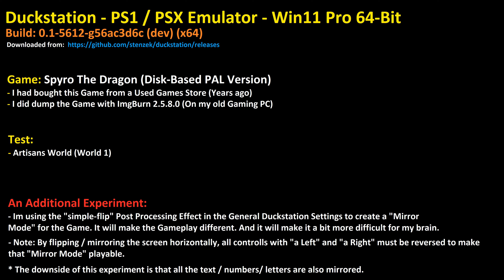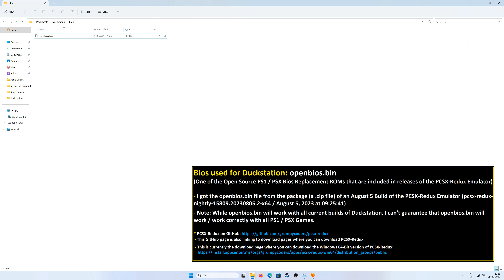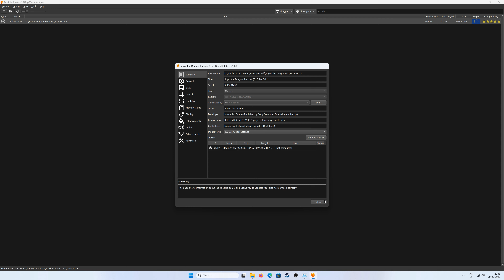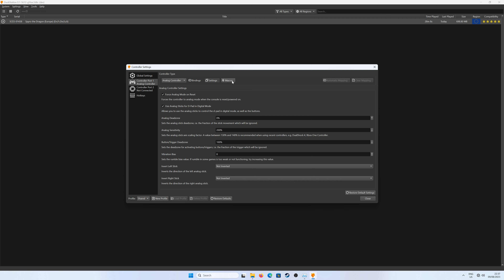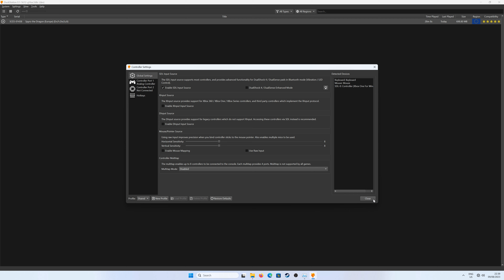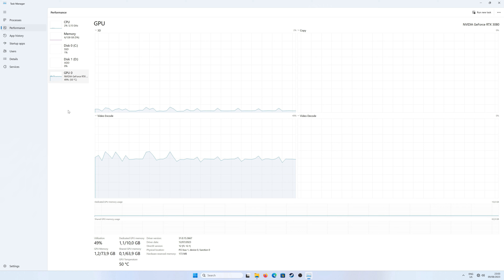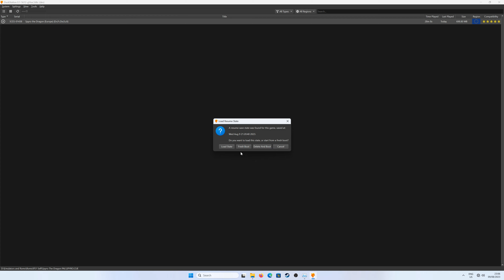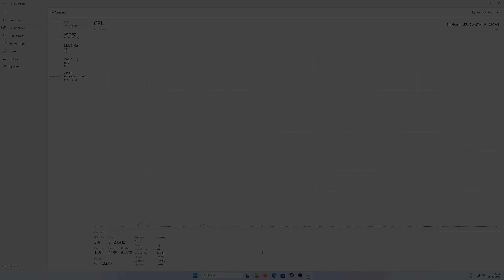Duckstation (x64) - 0.1-5612-g56ac3d6c (dev) -- Spyro The Dragon (PAL) -- Mirrored Gameplay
In this video, I'm testing the PS1 / PSX Game "Spyro The Dragon (PAL)" on my Windows 11 Gaming Beast with the Duckstation Emulator.

As an Additional Experiment, I'm using the "simple-flip" Post Processing Effect in the General Duckstation Settings to create a "Mirror Mode" for the Game. It will make the Gameplay different. And it will make it a bit more difficult for my brain. I was just interested to test this.

Video Timestamps:

0:00    Intro
1:47    Chapter 1: Duckstation Configuration (Skip to 22:57 to skip the whole Configuration part)
22:57  Chapter 2: The Emulation

* Game: Spyro The Dragon (PSX) (PAL Version)

- Original Platform: PSX

- Publisher: Universal Studios

* Emulator: Duckstation (x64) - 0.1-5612-g56ac3d6c (dev)

* Bios:  "openbios .bin" : One of the Open Source PS1 / PSX Bios Replacement ROMs that are included in releases of the PCSX-Redux Emulator.

*How to play this on PC?

Creating a disk image:

- First of all, I do own this Game originally (On Disk) (You can find copies in used game stores or on websites like ebay)

- I did create an image (a .Bin file and a .Cue file) of this Game with ImgBurn on my Old Gaming PC in the past. (My new Gaming PC hasn't an internal disk drive.)   (The .Bin file and the .Cue file must be in the same folder. )

The PS1 / PSX Bios:  (Please read this carefully!!)

Duckstation does require a PS1 / PSX Bios to run PS1 / PSX Games. (I'm not using the Bios file from my Original Non-Modded PS Classic this time)

The Bios file in the Video, called "openbios .bin" is one of the Open Source PS1 / PSX Bios Replacement ROMs that are included in releases of the PCSX-Redux Emulator.

- I got the "openbios .bin" file from a package (a .zip file) of an August 5 Build of the PCSX-Redux Emulator (pcsx-redux-nightly-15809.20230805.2-x64 / August 5, 2023 at 09 : 25 : 41)

- Note: While "openbios.bin" will work with all current builds of Duckstation, I can't guarantee that "openbios.bin" will work / work correctly with every PS1 / PSX Game.

*PCSX-Redux on GitHub (This GitHub page is also linking to download pages where you can download PCSX-Redux Packages.)

- This is currently the download page where you can download the Windows 64-Bit version of PCSX-Redux

*This channel does NOT support Piracy:
-Please don't ask me where you can download PS1 / PSX Games / ISO's
-Please don't ask me where you can download original PS1/ PSX Bios files.
-Please don't link to illegal downloads here.

*My PC Specs: (I have a New Gaming Beast)

More PC Specs can be seen in the beginning of this video at:   0:54 (0 Minutes and 54 Seconds)

-Motherboard: ASUS ROG STRIX Z690-E GAMING WIFI (Socket 1700)

-Processor: Intel Core i9 12900KS  3,40GHz (Max 5,5GHz Turbo Boost) (Socket 1700)
  - 16 Cores (8 P-Cores, 8 E-Cores), 24 Threads

- RAM: 128 GB (4 x 32 GB) Crucial RAM DDR5 4800MHz XMP
-Graphics Card: ASUS TUF Gaming - Geforce RTX 3080 V2 - OC edition (10 GB) (GDDR6X)
- Power Supply Unit: Corsair RM1000x (2021 Version) (1000 Watt)
-Windows 11 Pro 64-Bit (OEM) (Version 22H2) (OS Build: 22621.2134)  (The OS Build might change sometimes after updates.)

Programs used for creating this Video:

* Recording Software:
  - Geforce Shadowplay

* Converting & Editing Software:
  - Handbrake
  - OpenShot

*Other Programs:
  - Paint
  - MSI Afterburner + Riva Tuner